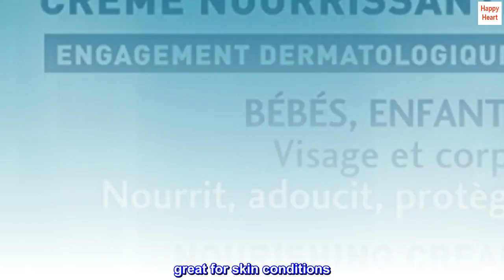Bioderma - ABCDerm - Cold Cream - Gentle Moisturizing Body Cream - Body Lotion for Babies and Kids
ABCDerm Cold-Cream Face Cream is a ultra-nourishing facial skincare helps soothing sensations of dryness and discomfort thanks to its creamy, cold cream texture with apricot kernel oil and beeswax.
ABCDerm Face Cold-Cream intensely nourishes the face's skin to help reducing sensations of dryness.
Apply on clean, dry skin. For the face.
Top reviews from the United States
great for skin conditions
This is amazing stuff. I used it one day because my daughter wanted to see if it would do better than my old moisterrzer which I use when my skin starts looking icky from dermatitus and eczema conditions that flare up from time to time. Prescriptions dont even work this well for it like this cream. Once it is on it seeps into the skin and leaves a barrier that is not sticky or heavy.